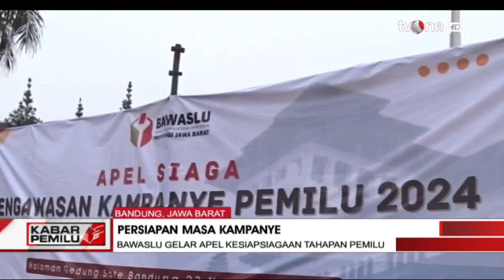Persiapan Masa Kampanye, Bawaslu Kota Banjar Bentuk Tim ITE | Kabar Pemilu tvOne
Kabar Pemilu, - Persiapan Masa Kampanye, Bawaslu Kota Banjar Bentuk Tim ITE | Kabar Pemilu tvOne

PEMILU01

TOM01
FM01